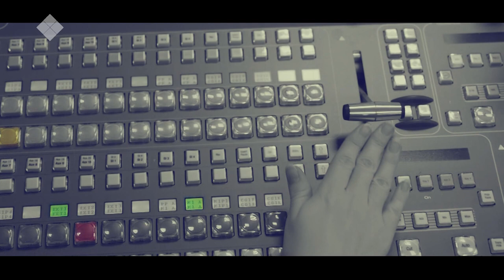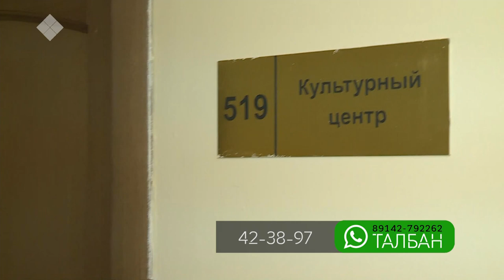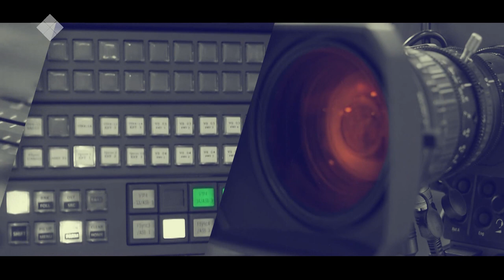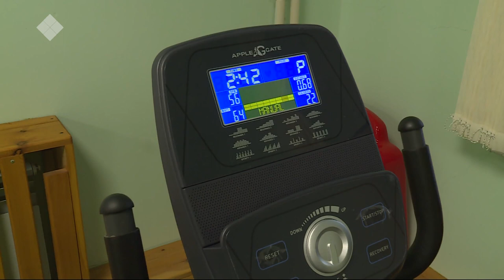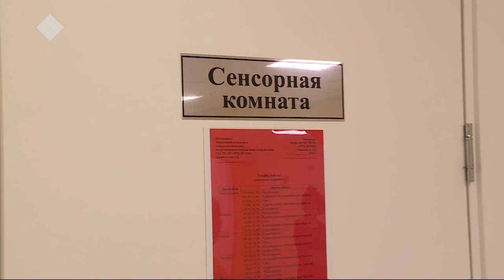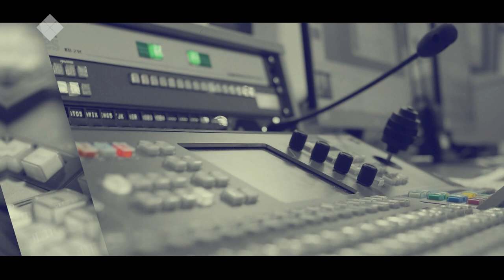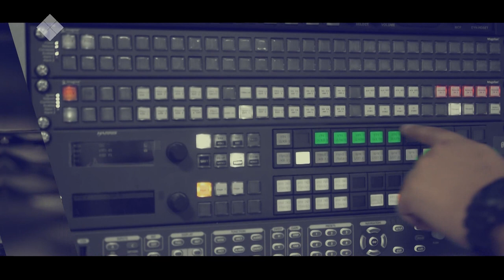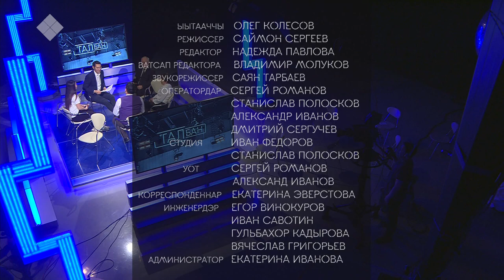«Талбан» биэриигэ: «Иза уонна Лиза» сериалы хайдах устубуттарай? (02.12.19)